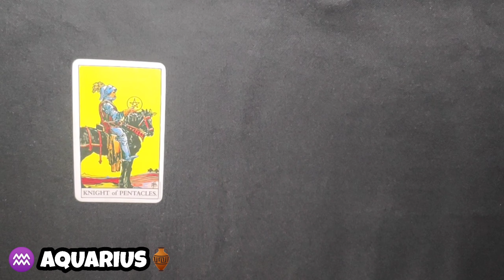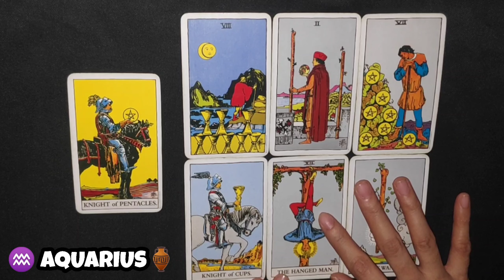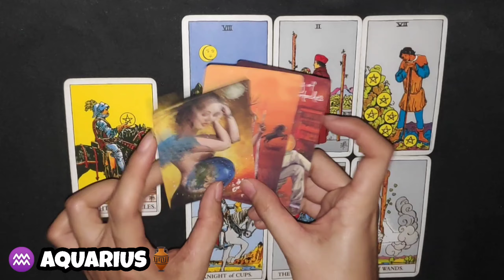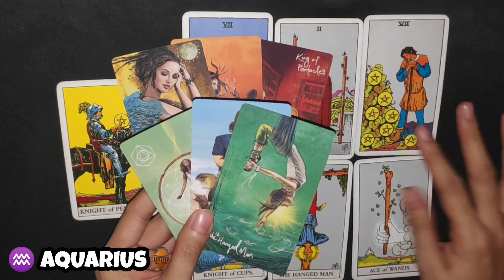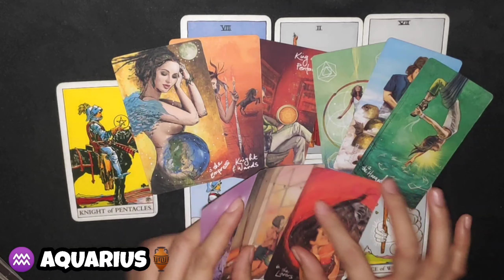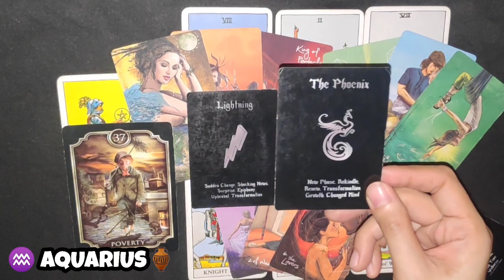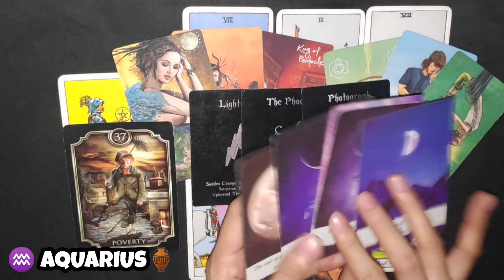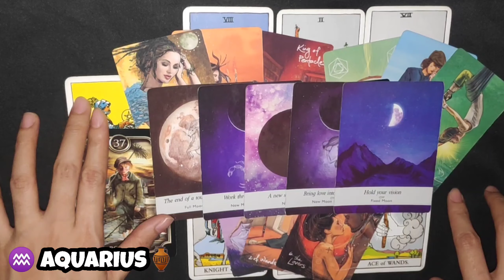AQUARIUS ♒ | Your Person Thinking and Feeling About You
Hi AQUARIUS, wanna know what your person thinking and feeling about you? Watch until the end of this video to get a clearer picture of this reading. Just a reminder, this reading MAY or MAY NOT resonate with you so do not take it personally and just take it as a GUIDE.

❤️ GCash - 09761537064